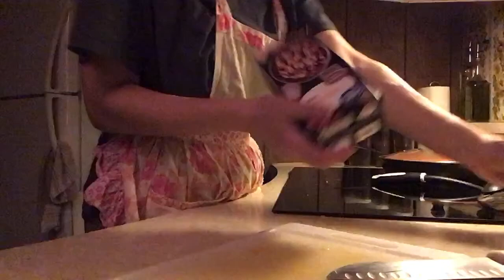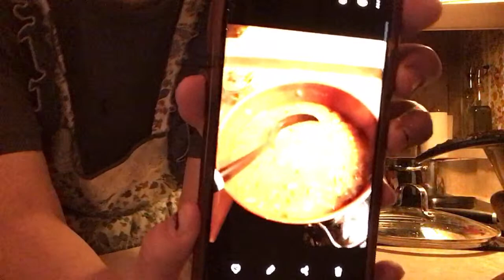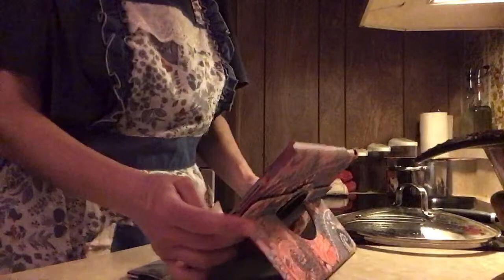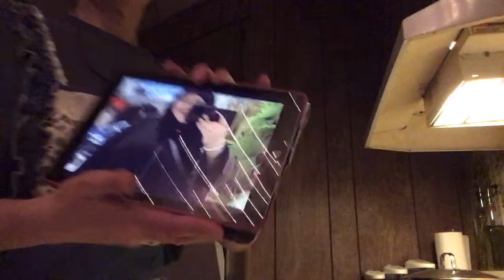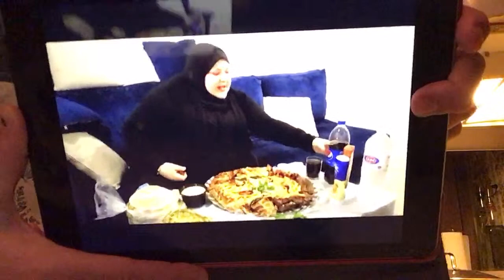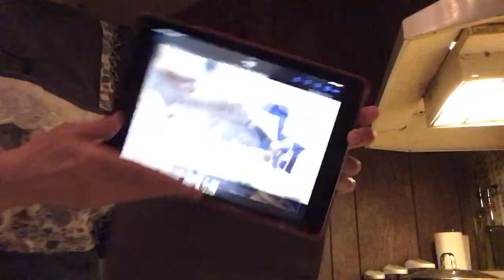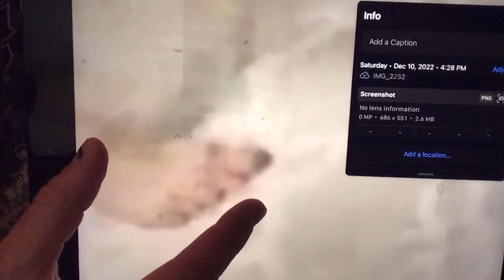Bad Baking & Questionable Cooking || Episode SPLIT PEA & opinions